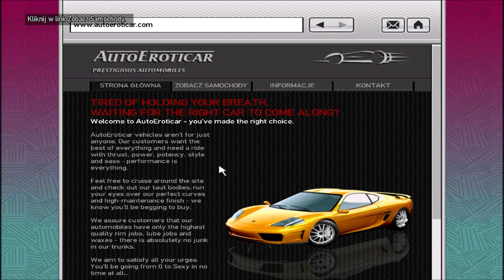Grand Theft Auto IV (79) - Będę brał cię w aucie (I'll Take Her)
Ponieważ Gerry jest w więzieniu nie może nam powiedzieć co mamy zrobić. Za niego zrobił jego brat Patrick który mówi nam abyśmy porwali córkę dona mafii Ancellotti. Odkrył że sprzedaje ona swoje auto.
Sama misja ma dwie części. Pierwsza polega na zapoznaniu się z ogłoszeniem przez Internet. Drugą możemy aktywować dzwoniąc do Gracie w sprawie auta. Kiedy udamy się tam mamy na początku zabrać pojazd wraz z Gracie na jazdę próbną. Po dość spokojnej jeździe zawracamy i jedziemy w zupełnie inne miejsce. Głupią rzeczą jest to że nasz bohater zdradził swojej ofierze że tak naprawdę ma zamiar ją porwać. Gracie jednak nie przyjmie tego łatwo i nie raz będzie się szarpała z nami podczas jazdy przez co zdarzyć się może że nagle skręcimy w lewo lub w prawo. Nie możemy się zatrzymać ponieważ Gracie może uciec, dodatkowo jeżeli będzie w pobliżu policja to Gracie zawoła o pomoc i dostaniemy złą sławę. Po dość długim czasie Niko nie wytrzyma i ogłuszy Gracie pięścią. Koniec końców jedziemy na miejsce w którym nasza ofiara będzie przetrzymywana.